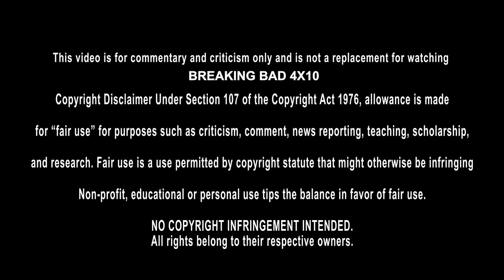1ERE SÉANCE TV: BREAKING BAD 4X10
1ERE SÉANCE TV: BREAKING BAD 4X10
● Breaking Bad Saison 4

► Remerciements
Merci aux membres soutiens de la chaine :

Mathieu Benou
Eg
mikacover
SimplyJulien
Thomas Brecht
Le coin de Mikalouche
Max_Big_Fish
geof wo
Touga95
Jerome
Le Ballékouilleur Movies
Stephounette
AlecMaes1
Micka mickaa
Raziel Raziel
Jeff Lebowski
DARKNESS ORDER
FoX FR
ZAЯTACKK
Laurent Barros
Farid Alim
Noah Damet
tristan
erwansake
Quentin Roulot Yu-Gi-Oh
labellecocci
Minh Vovan
IbnouCid
Skywalter 67
CrisTof_62
Deviant Prod
royos123 fabio
Film Sniper
Ypikai
XxTlesco.P xX
Le rennais
Hellion Eric
Laura Witter
Jean-Baptiste Poirier
terre infernale
TankAngieGirl
Morkoy
Mymy
Hervé Frossard
rafael ogier
poulgoa
Soph Ie
Jeremy Fup
Teddexx
Clark Gaybeul
Serge597
sikone 13
Yann Vinyl Soundtrack
Rudy92i
Satori
Loulou Pouget
Rafale
Anonymous-_-27
Koolmasterstyle
jason voorhees
vincinho
Kris Baxter
James Guichard
phil bohême
doc 11
Med Esp
TryX1TryXe
Dredgen Skux
The Goat
Zidathan72
Benjamin Julien
Flo7387
Tyler Delarocha
VineDC
LE SPARTIATE DE KRYPTON
ZelDark
lucom
UniicKz
guénolé Uhlin
fujinranzen
tho mas
Sauny games
Remi Descamps
Thomas De Vaulx
Hibari
David D.
La Cour Des Geeks
Judi_gribouilli
Vague Sombre
DaKlaMusic
Yagamii07
dylan duchemin
Misterblue_90s
Cazou
coreN prod
Marius desvergnes
Quentin Maynou
joker 59410
Marvin Couriol
falKen04
TheRao212
Azy Lium
Santino Corleone
N＇a qu＇une Dent!
Sakthi T.
thomas fortier
Nicolas Lorrain
FuegoJeanJean
Charlotte Roubinet
NS67 (Nicky)
rowing91
François Vasquez
Titi 77
Bjorn Jardin
Stephane Mialet
Demetra Felina Katz
Dim＇S
studio_and_geek_
Max
Pikapika30
Vlade Runner
BerithBE
Le coin de Jarod
Lorenzo
Mickaël TRISKEL
gabriel
Yves Remords
stellarque5
BoUXAS
Pablito
Alex Anders
Julien Ledrans
Desseaux Hugo
JulienAsterixSangoku
Alain Pucciarelli
Pierre Charlois
Pablo Martin
Loïc Sigrist
Floow77
princesse LGBT culture Queer
Vincent Lafosse
Tyler Chapman
Sadwézer
Manon Perrenoud
Christian Ista
marine bottoli
Savannah Loveless
Kille-os
Antho Tacchia
L3TY
Stéphane HUSSER
nostal J
Littlefinger
L＇École Des Étoiles
Whiskeyjack
Umbra
STK
KALEZ
Better Call Marco
Yoann
laurenzo92
Alex Sz.
Pastaga Ourien
jeremy oliva
Karl D Guerin
Zen 85
シLoka
Guiglax
ho relien
Simon Michel
c_h_a_r_l_o_t_t_e2004
SUPERGOLDORAK
Nista Zino
Emerick
Bruno1008
Deedi Djemma
EYECLAW
Virginie Anglade
mowgli
Rafaël Chaljos
Louky
Romain
Nicolas Chartrain
Damien Soubielle
Tanguy Aucher
Olivier l＇hostis
Binous 81
ACTU DC
JLB1975
LV RR
Sofian Talha
Rachid
Punished38
MaFiAdark59
JeffAddict
Laurent P
Tom Sawyer
Mathieu Musial
Maxime Geraci
Metal Zone
BS
The Lord Of Horror
Mamath62
arnijas kevin
kel
Sara Iturralde
Jessaffen
fallskym
Yaya culture pop
Pierr Erot Cosplay
Mat ShovelKicker
G Karafuto
bendetto gaetan
Omega Sephi
farid kettouche
Jean Claude Dus
Nicolas Spiess
Dr Kookaï
Jérôme Stuber
Zacharie Delplanque
Vo CCC
klodio973
Quentin Housset
Chuck Maurice
So Macca
Thorfinn
RK AC II
Monsieur C
Melvin Flamand
Aedes
gaétan InTheWorld
Cedex
Le Ballékouilleur
Akheton
Pierre Godineau
Arthur Morgan
Vintubateur !
David Jammes
Driss Nisas
john lecteur
KARKAROV BEATS
Adeline M
Faztoch
Clint Eastwood
Le Clap Anonyme
Barbapapa
- DARKHAN
Rémi
the-red is-dead
thonyo duss
suppo Dusoir
Rémi_Sébastian
Mike_Le_Galgo
Yoann Az
ALBATOR 57
mickael tran
Antoine Lancia
Mahasiah Ten
Dylan Druon
Axel Riordane
Mike Hook
bouchard christopher
Rudy B.A
YassiciTV
Vanessa Chaslin
Kezako51
Mikacollection
DaKota 34
Boomer 2.0
Louis Lemaire
Évan La banane
Choom
Dompe_
Papy_Dav
samuel blachon
XxRody06xX
the tiger 59
THE DRAGON 619
anthony86akina
Majinbou 75
Okayyy Manny
Augustin Halbourg
Floz19
Julienbom
DaVidéos
Ol_ Italo
Ewilan Dannyl
Simon Riley
m.a.d susu
Junior Pavao
Amin Abdellaoui
mattrx
Robin Berot
rejman christian
David Demaine
Hakim El mouhib
Yann Quertamp
Yeager s＇fait une toile
djilali rolin
thomas van der heiden
nino l＇algerigros
Priscillia Calvan
Toma
Laurent
Seb Grimes
Teddy Leroy
mickael marq
Fred Cn
Arnaud Zwicker
Thémao
Yohann Faye
Kevin Douvrain
TÉGER
conor
Dimitri Damiens
Nau
Julien Lvt
Michael Laidet
Mizasak
Beth060
Teddy Baclet
Triceratopsdu31
Christophe D.
Baptiste MATHIEU
The Bouglou.
Reparetoimeme
Valentine Baylou
TonTonFranck
Cédric Wolff